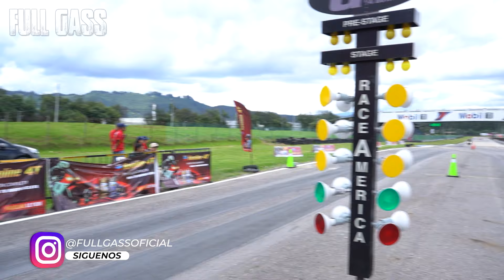La NUEVA REINA😨 Z900🆚Triumph Street Triple🔥Fullgass Drag Race Cuarto de milla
Quieres Ir a una grabación? estar en whatsapp con el calvo? saber mas de la producción de Fullgass? únete ya mismo a las membresías de FullGass en el siguiente link